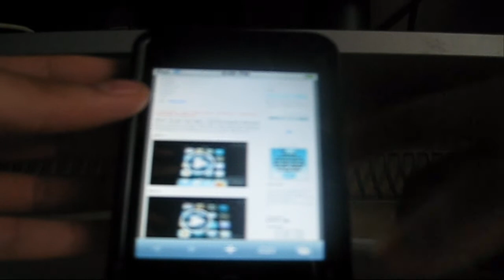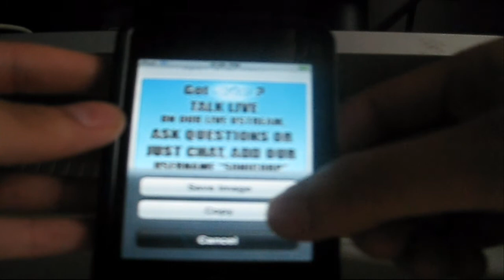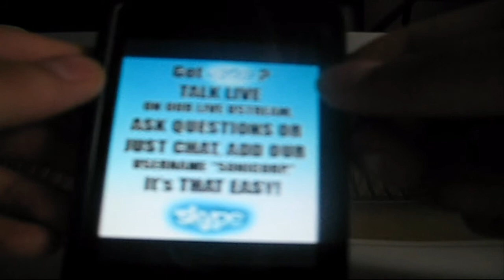iPod Touch & iPhone Tech Tip: Save Images Direct from Safari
In this tech tip video Mark Kwan CEO & manager of Sonicorp is showing how to save images from the Safari web browser on your iPod Touch and iPhone.